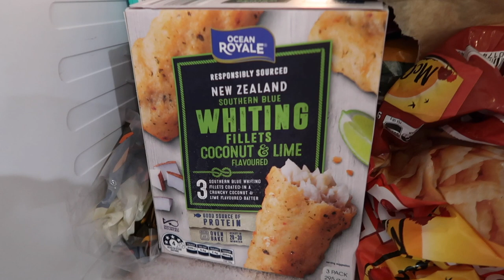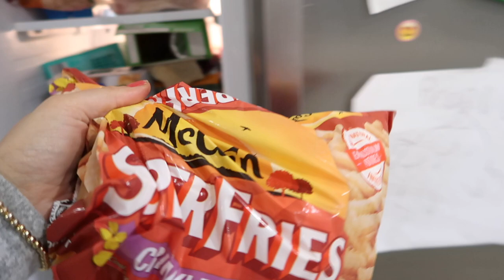DAY IN THE LIFE VLOG | Mole removal, blue hair + cook & clean with me morning routine | Jess & Tribe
Hi guys! A quick little day in the life vlog for you today!
Let me know if you prefer these shorter vlog over the longer ones down in the comments!
I'm getting this pesky mole removed and it's the school holidays so I have all the kiddo's home with me and we're just going to see where the day takes us! ✌🏼
I hope you all enjoy, please be sure to give this video a thumbs up, subscribe, share & hit your bell notification button to see more + follow me over on Instagram for all our daily updates.

♡ Jess xx

WEEKLY VLOG || Girls night, Tones birthday, gift ideas for men, shop with me + haul || Jess & Tribe

The Collagen Co.

Dog Friendly Co.

• This is not a sponsored video, items were gifted to me